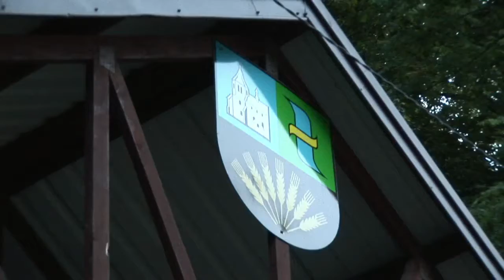Dyskoteka w Gnojniku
W parku w Gnojniku odbyła się dyskoteka dla młodzieży zorganizowana w ramach projektu ,,Młodzieżowa Inicjatywa Obywatelska”. Do zabawy przygrywał zespół ,,Fantazja”. Organizatorzy zapowiadają, że to dopiero początek inicjatyw zaplanowanych dla młodzieży z Gminy Gnojnik.